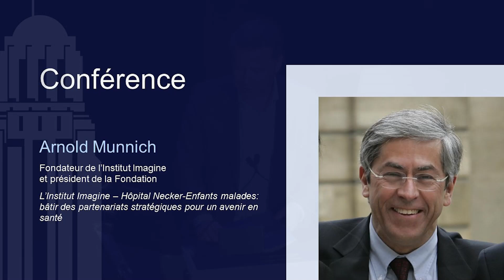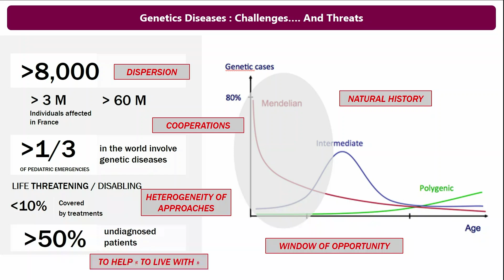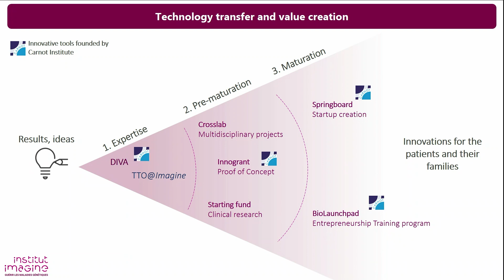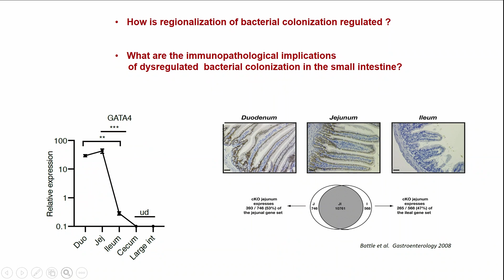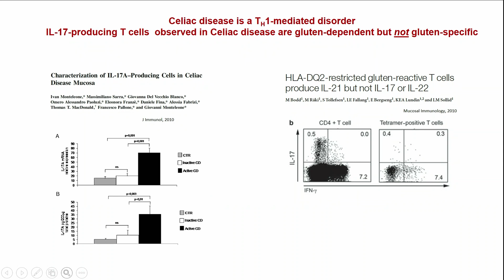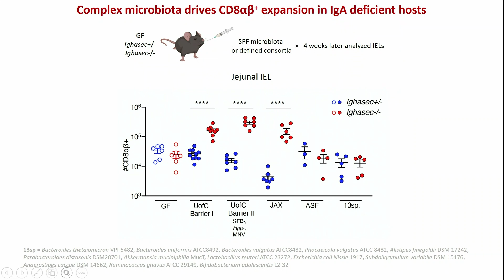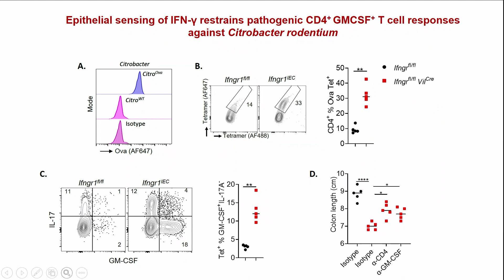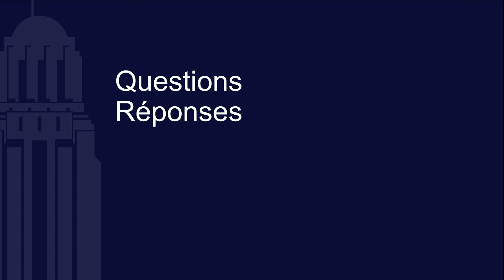Les conférences du doyen 2024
Les Conférences du doyen – bâtir des partenariats stratégiques pour un avenir en santé

À l’invitation du doyen de la Faculté de médecine, les professeurs Arnold Munnich et Bana Jabri, de l’Institut Imagine, sont venus présenter l'historique de cet établissement ainsi que leurs travaux respectifs en vue de favoriser les échanges entre leurs équipes de recherche et celles de la Faculté et de ses centres affiliés. Quelque 200 personnes ont assisté à l’événement.

Pour la 4e édition de cette série, l’événement a été organisé dans un de ses établissements affiliés, le CHU Ste-Justine, en phase avec l’un des objectifs de la planification stratégique de la Faculté de médecine, qui est de cultiver les relations avec son réseau. Un chercheur et une chercheuse aux réalisations exceptionnelles ont été invités, soit le professeur Arnold Munnich et la professeure Bana Jabri de l'Institut Imagine.